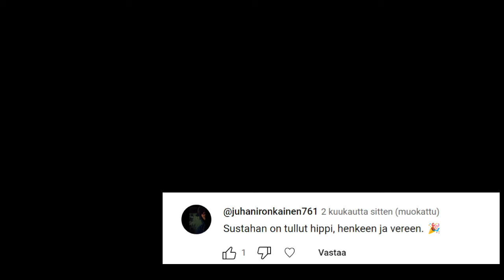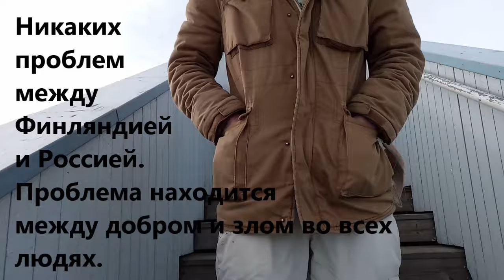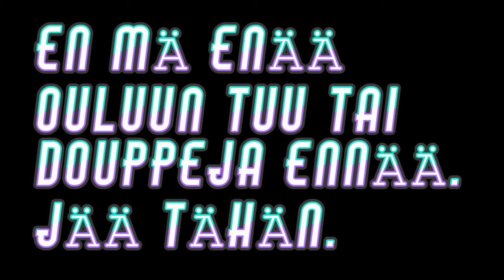Matela - Doupit ajat PT. 2 (En palaa takas - version)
Matela - Dope Times pt.2